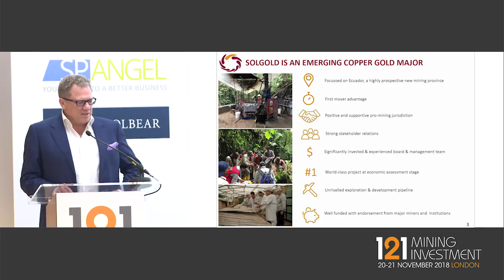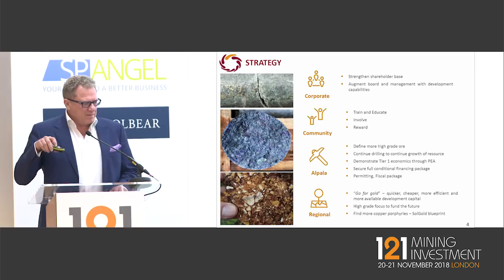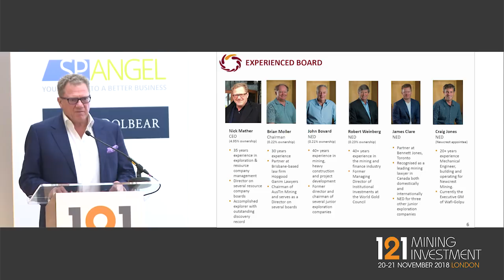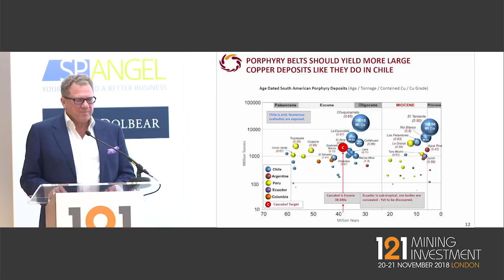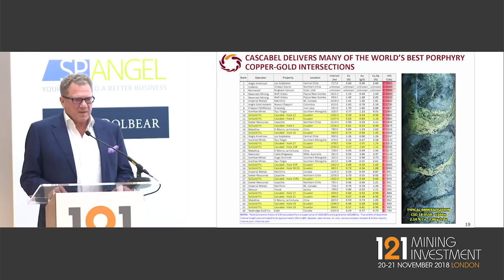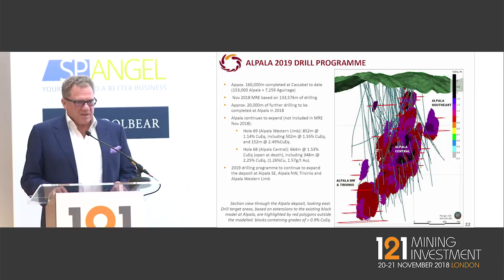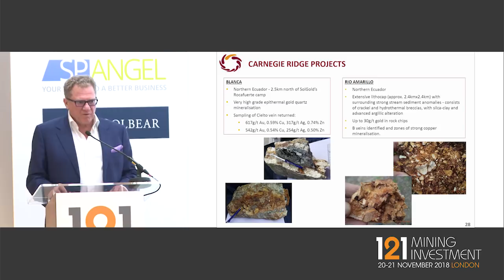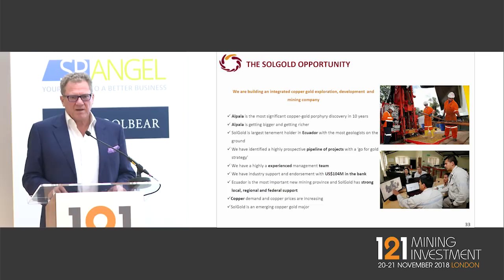Presentation: SolGold - 121 Mining Investment London November 2018